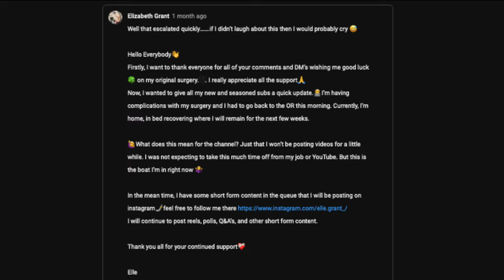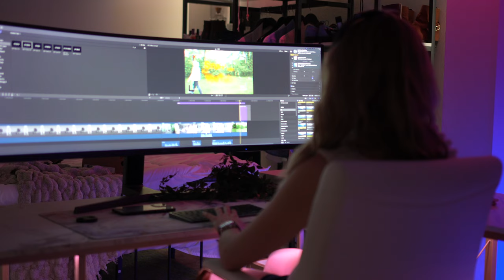I'm Leaving YouTube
Here's a quick life update: I'm truly sorry, but I have to take a break from the channel. I won't go into too much detail, but after my second surgery, I'm not healing as expected. While I really want to keep making videos, I believe that pushing myself will only prolong my recovery time. I truly appreciate all of your support, and if you're still here when I return, I'll be making new videos in January 2024.

Curious what I use to make videos ?
Everything you need to need to create amazing videos | Artlist

- Shoot Gun Mic
- Wireless Mic
- Voiceover Mic
- Voiceover Mic #2 ( Yes, I own both )

Lighting
- Ring Light
- Lighting Kit
- Light (These lights are very powerful. I got by with just one for a long time.)

- Prime Lens ( My favorite lens!  I shoot all of my A roll with this lens.
- Macro Lens
- Wide Angle Lens

Tripods
- Camera Tripod
- Mini Tripod
- Go Pro Mount
- Suction Cup Car Mount://amzn.to/45dm2oz